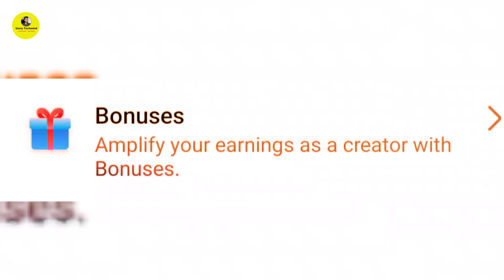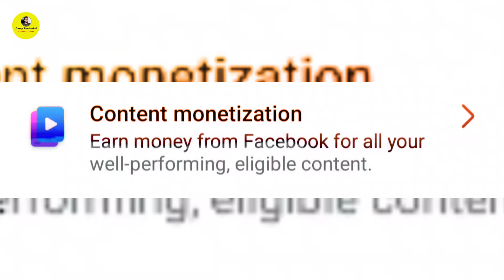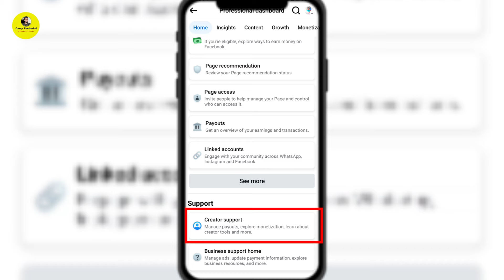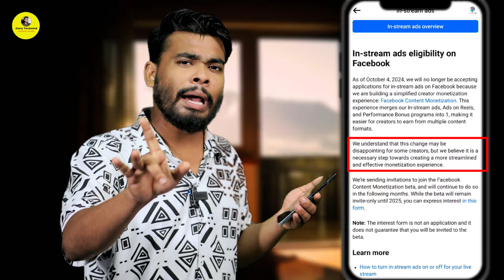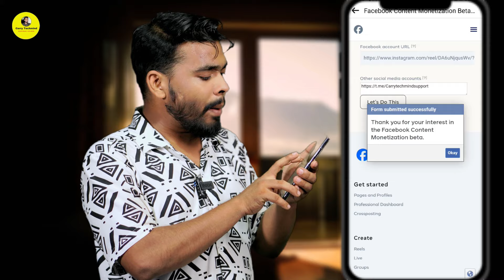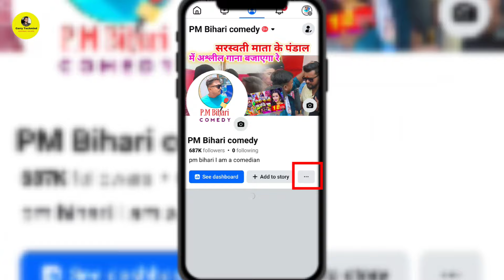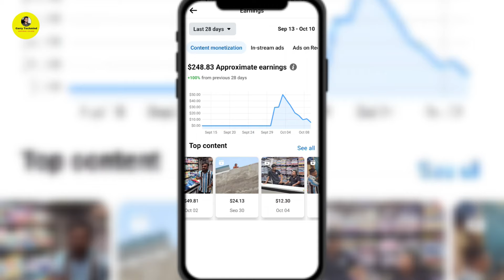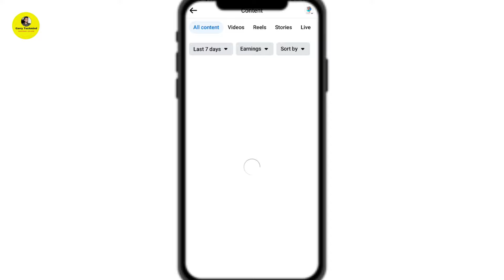Facebook Content Monetization Tools 🤑 | Facebook Monetization 2024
So Guy's In This Video How To Make Facebook  2024 An Earn Money From Youtube and Facebook
IN THIS PLAY LIST STEP BY STEP GUIDE

Your Queries ;
facebook monetization
content monetization
facebook creator monetization
facebook new content monetization tools
facebook content monetization new tool
facebook page monetization
content monetization tools facebook
facebook reels monetization
Content Monetization tools apply
facebook monetization update
creator monetization tools
facebook new tools content monetization

Carry techmind  ( Bihar ) :-Badshah Golden